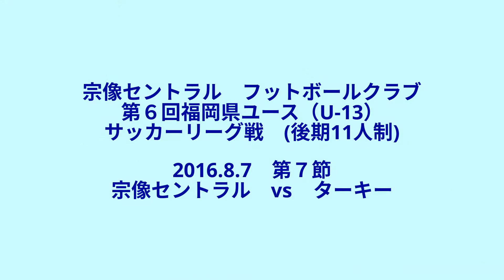2016.8.7 ダイジェスト版 第６回福岡県ユースU-13 サッカーリーグ戦 (後期11人制) 第７節 宗像セントラル vs ターキー